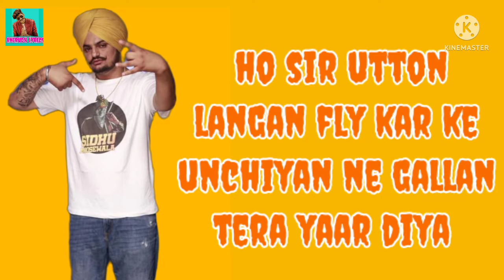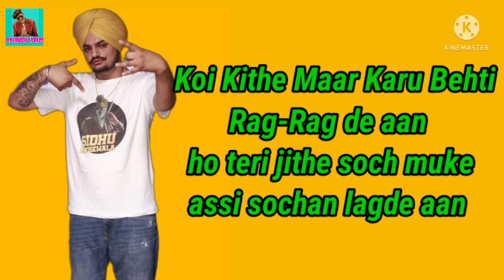SO HIGH Lyrical And Tribution Video By SIDHU MOOSEWALA AND ANIRUDH LYRICS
SINGER_SIDHU MOOSEWALA
PRODUCER_ANIRUDH LYRICS
DIRECTOR_ANIRUDH DUGGAL
LYRICAL AND VIDEO EDITOR_AMAN DUGGAL
TRACK ALBUM SONG_SO HIGH
FACEBOOK_ GO AND SUGGEST YOUR FAVOURITE
SONG IN COMMENT BOX OF RECENT VIDEO
 ALBUM TIMMING_5:00 PM
LOCATION_LADPUR NEW DELHI-110081
WE ALWAYS MISS YOU LEGEND SIDHU BHAI JI🙏💐🎤😎🇮🇳
RAM RAM🙏 JAI HIND🇮🇳 JAI HARYANA 🙏🇮🇳 JAI BHOLENATH 🙏🔱 TERA BHAI ANIRUDH🎤😎